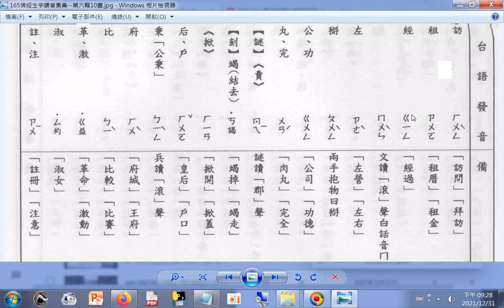165a佛經生字讀音集彙--第六輯10畫(國語+台語讀音)（歡迎善心人士網友留言列出全部生字，可加速有效率服務需要幫助者）（感恩您，功德同享）（釋提仁法師主編）